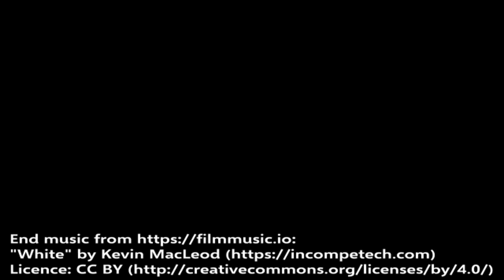PsychoTropical Research Introduction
to help both doctors and patients, regarding effective use of MAOIs for treating severe depression. Please help the cause by donating go